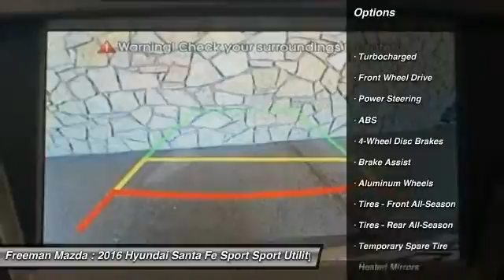2016 Hyundai Santa Fe Sport Irving TX HGG340719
2016 Hyundai Santa Fe Sport

Freeman Mazda
1840 E Airport Fwy

Don't miss this 2016 Hyundai. Make a great choice today with this must-have Sport Utility. Learn more about this Sport Utility by contacting the dealership today and complete your driving dreams.